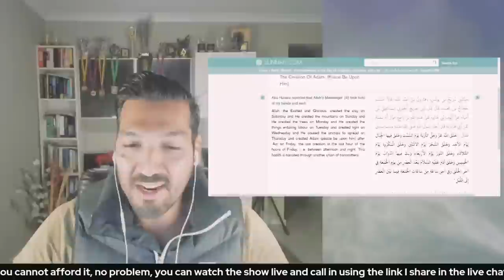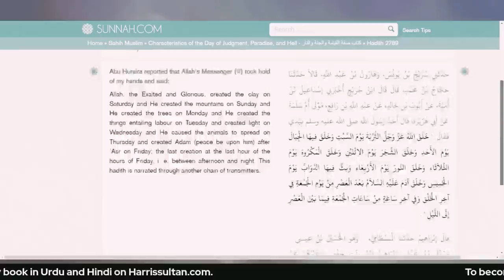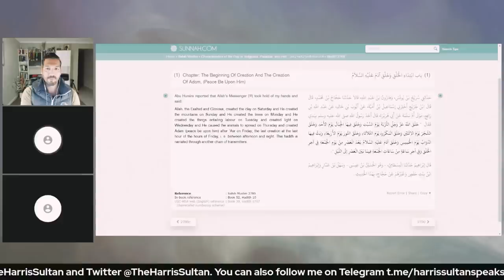Engineer Sahab Ki Harris Say Baat? Engineer Sahab Vs Atheists